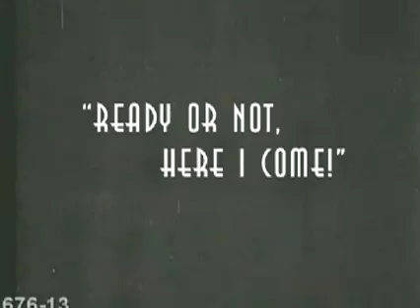The early adventures of Nubbin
A little story of our baby before she was born. I'm acutely aware of how boring ultrasounds are to anybody who isn't the parent or grandparent so I've "jazzed it up a bit". Thanks to Getty Images for their "support".